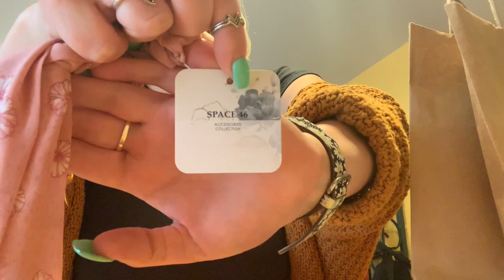A DAY IN MY LIFE | shopping with friends, earwax removal, and more!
hi lovelies!! today I have another day in my life for you! I've been really enjoying vlogging lately and on this day I had a lot of fun plans so I decided to whip out the vlog camera (aka my phone)! I hope you enjoy this video and thanks a ton for watching! love u guys.
xoxo, Lo

insta (MUA): @laur_makeup
twitter (MUA): @locosmetics
facebook (MUA): @laurmakeup13